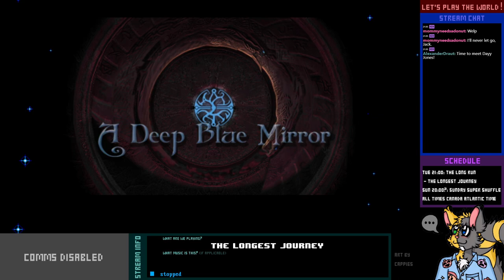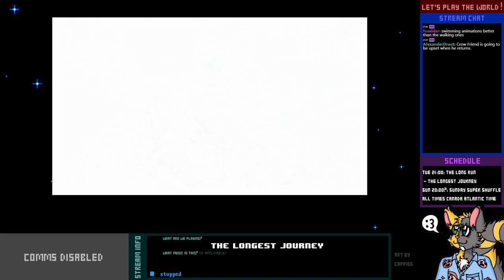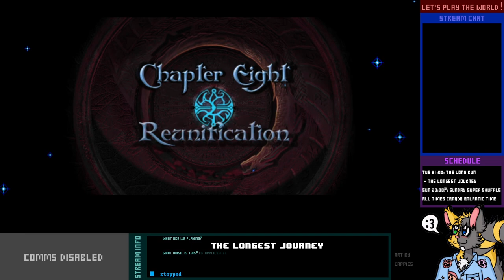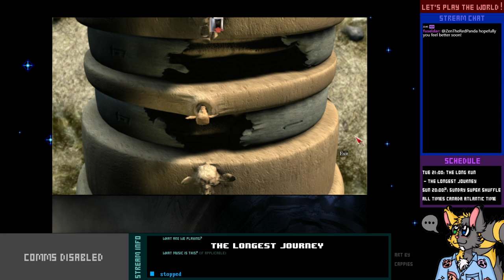Let's Play Live! - The Longest Journey - 5-1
When's the last time April took a bath? 'Cause she's about to take a pretty deep one.